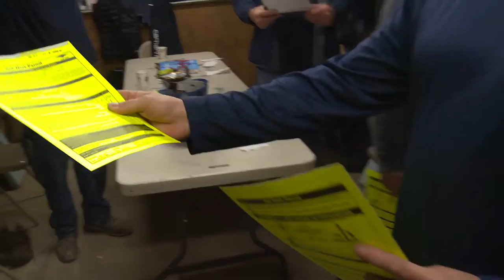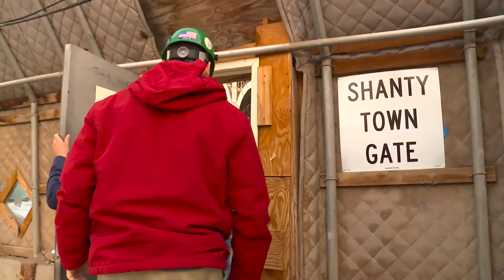U.S. Veterans Enter NYC Building & Construction Trades via Helmets to Hardhats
Steamfitters Local 638 has welcomed numerous U.S. Military veterans to enter via its Helmets to Hardhats career training program, teaching them a trade and helping to assimilate them into the workforce.

Local 638 apprentice Matias Ferreira discusses how the national nonprofit program eased his transition from military to civilian life, following his medical retirement from the U.S. Marine Corps. Mr. Ferreira lost both legs from the knees down and broke his pelvis after suffering a serious and likely life-threatening injury from a Taliban IED (Improved Explosive Device) while serving a tour of duty in Afghanistan in January 2011.

Video Credit: New York City Helmets to Hardhats